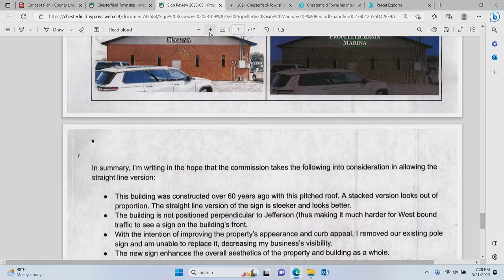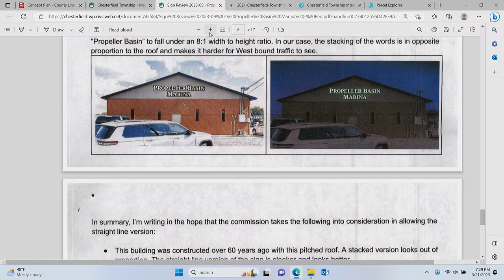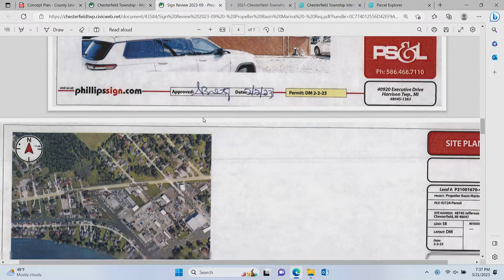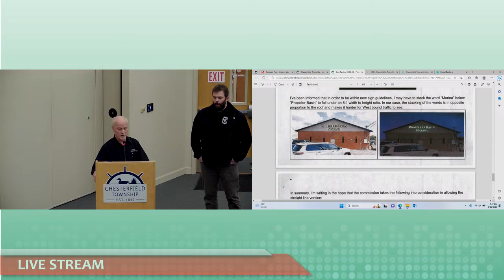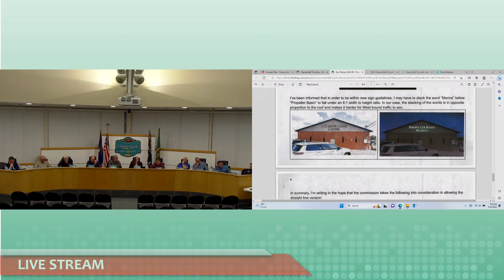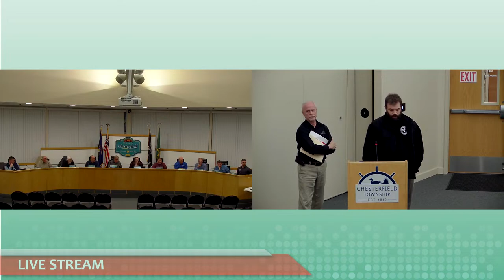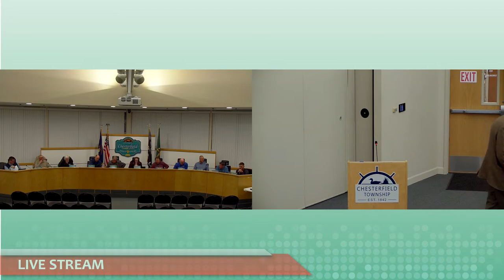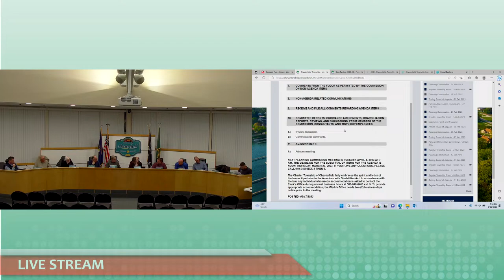3.21.2023 Charter Township of Chesterfield Planning Commission Meeting